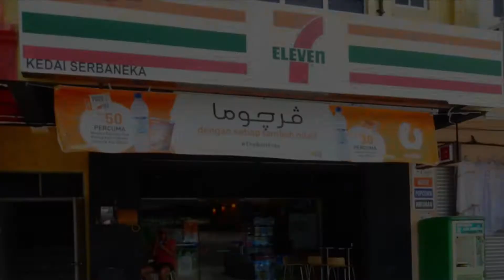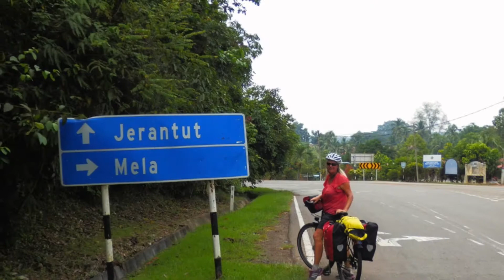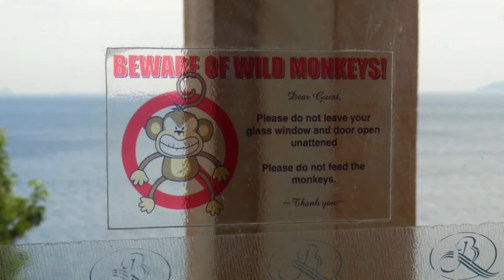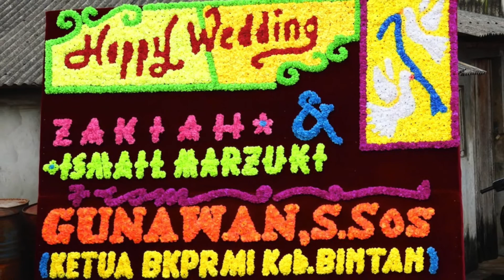Malaysia cycle trip 2014: Langkawi - Perhentian - Taman Negara - Tioman - Bintan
2nd part of Malaysia roundtrip by bicycle